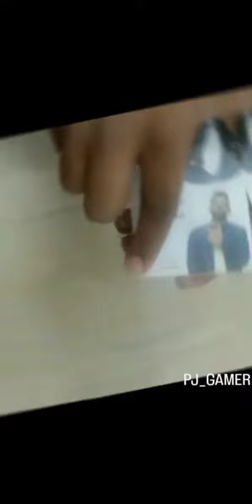FIRE ⚡ BOLTT SMART WATCH UNBOXING UNDER 2000